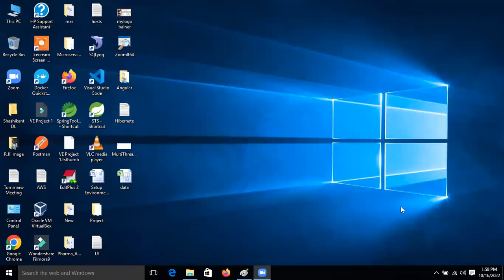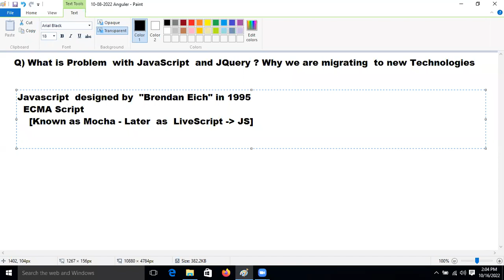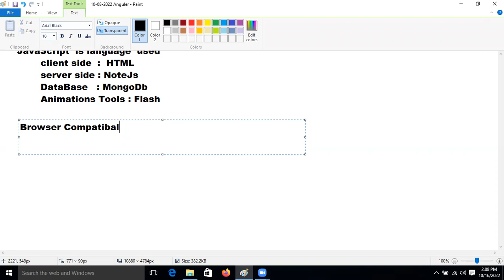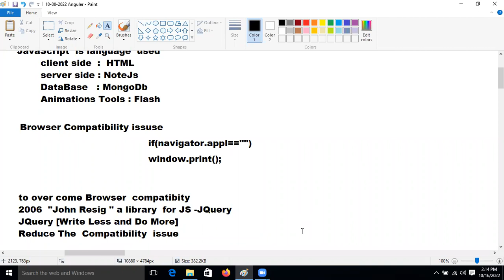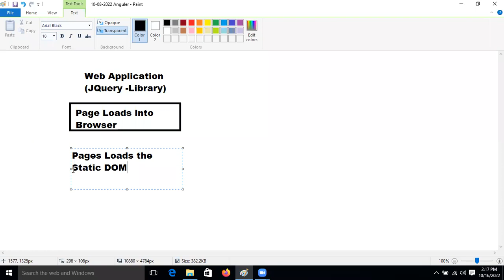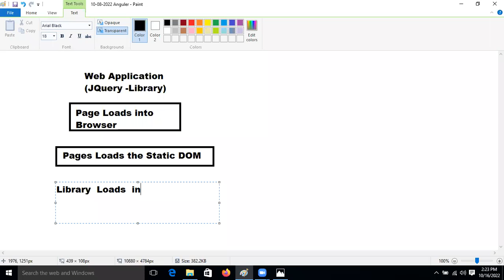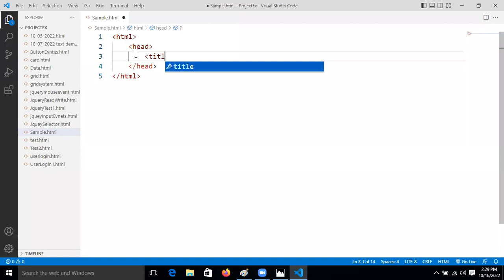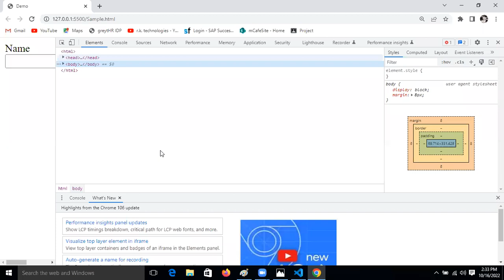TypeScript Session 5 || Online Training || By Mr Ravikant Tripathi || RK Technologies